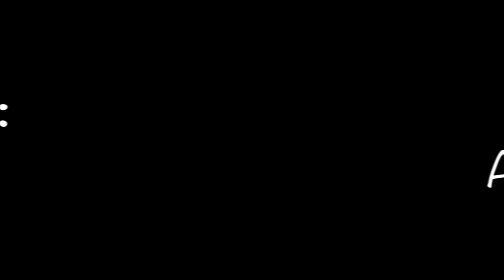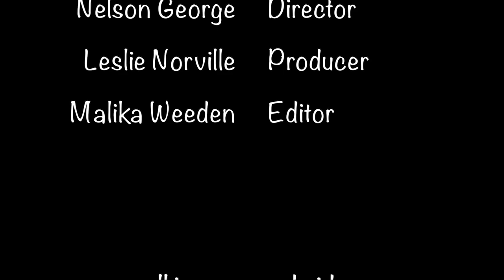Misty Copeland: A Ballerina's Tale, Talk - NYC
For this flashback, we return to the night prima ballerina Misty Copeland's dynamic documentary 'A Ballerina's Tale' world premiered at The Tribeca Film Festival in April 2015 . Speaking to all assembled about its impact as part of her intrinsic "each one teach one" esthetic, she appeared with Director Nelson George, Editor and Producer taking questions from an enthusiastic audience.